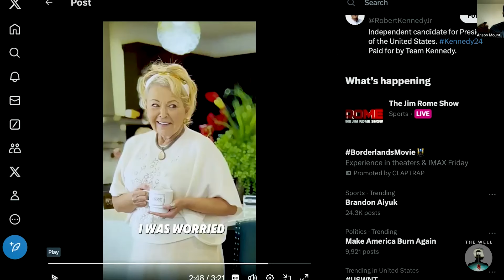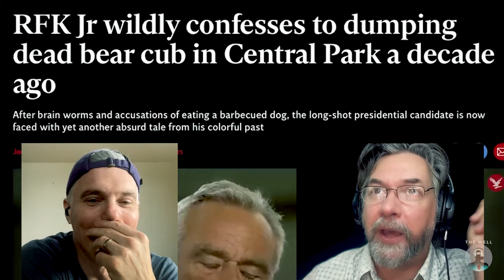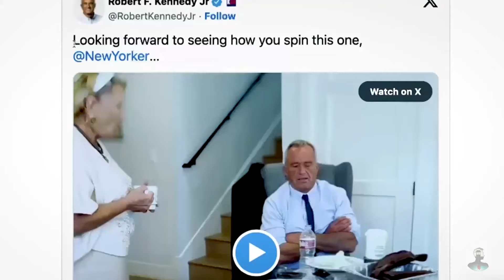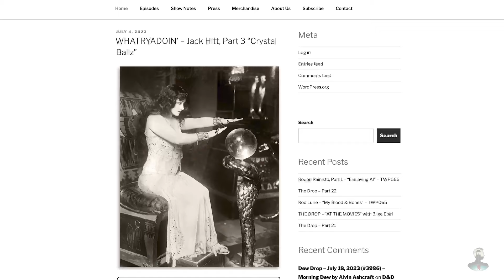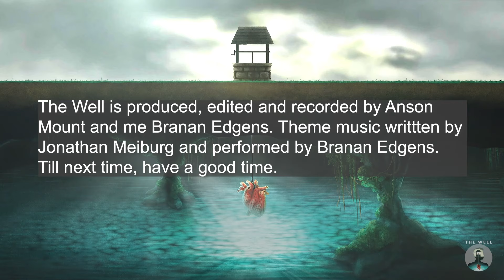The Drop - Part 23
Anson really needed to talk about the whole RFK Jr. and the bear thing. We establish his PR team is bad at their job and that Anson can't remember where we got the name "Crystal Ballz". We needed Jack Hitt for this but we ran out of time.